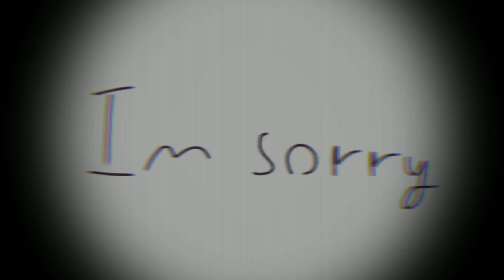Drowning || Original Meme || Vent || Lazy af :D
wowsers a vent?